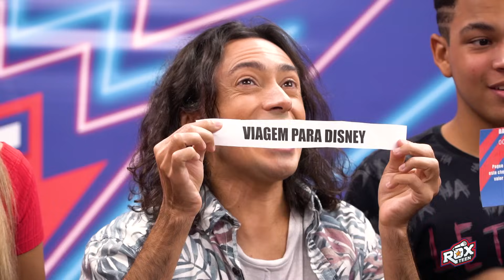ROXTEEN – DESAFIO DO SIM OU NÃO COM FONES DE OUVIDO!!!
Hoje os Roxters irão ganhar alguns prêmios pelo Patrocinador, mas também terão que passar pelo desafio com fones de ouvido! Quem será que vai se dar bem e quem será que vai trocar algo legal por algo ruim? Assista tudo para saber!